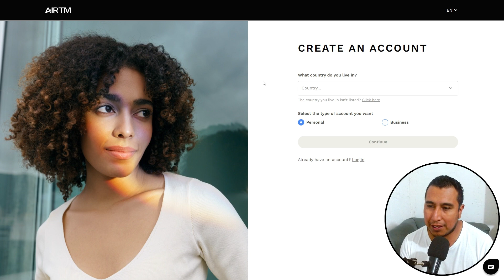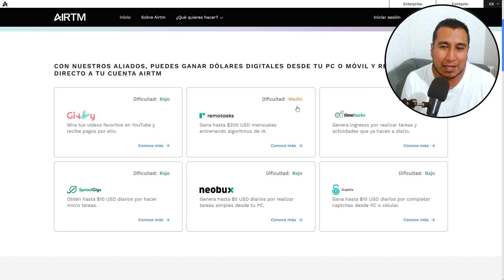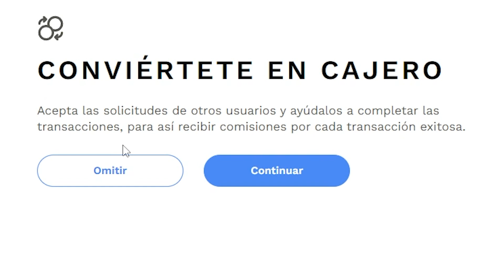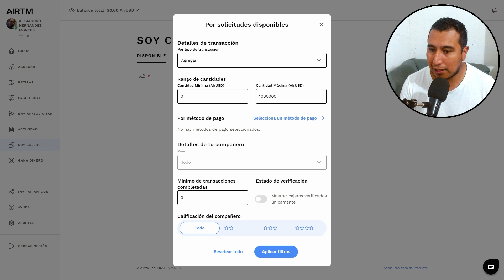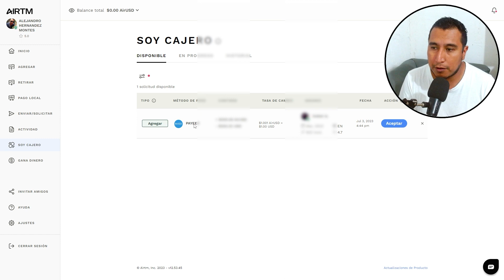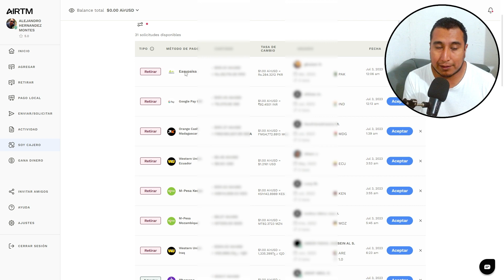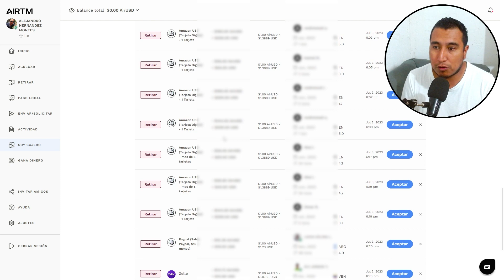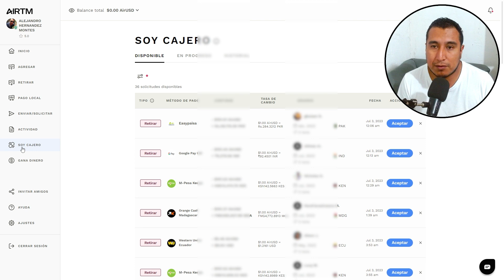Como GANAR DINERO con AIRTM 2023 (Siendo Cajero Desde tu Casa)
En este video te voy a explicar como puedes ganar dinero con la plataforma AIRTM, siendo cajero desde casa usando sólo tu celular o tu computadora.

VIDEO RECOMENDADO
👉 Este es mi  MÉTODO Favorito para Ganar DINERO!!! 💯